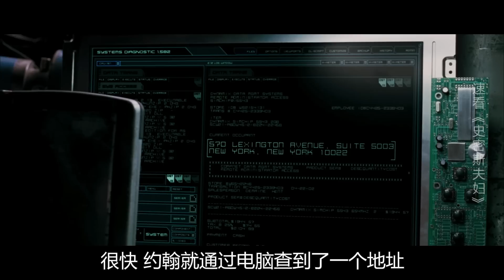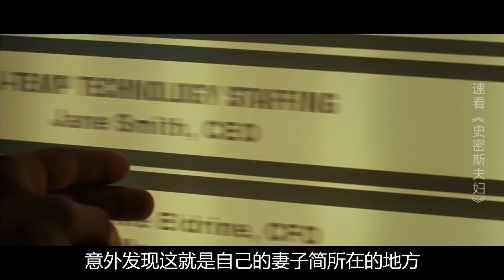【一米电影】夫妻结婚6年，才知对方都是杀手，最终只能提枪互射！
《史密斯夫妇》是《谍影重重》导演道格·里曼执导的一部动作电影，翻拍自希区柯克的旧作，布拉德·皮特、安吉丽娜·朱莉分别饰演男主角约翰·史密斯和女主角简·史密斯。
又名: 史密斯行动 / 史密夫决战史密妻(港) / 史密斯任务(台) / 史密夫对史密妻 / 史密斯交锋 / 床中谍(豆友译名)分别饰演男主角约翰·史密斯和女主角简·史密斯。
又名: 史密斯行动 / 史密夫决战史密妻(港) / 史密斯任务(台) / 史密夫对史密妻 / 史密斯交锋 / 床中谍(豆友译名)
〖更多电影，请回到频道主页观看〗